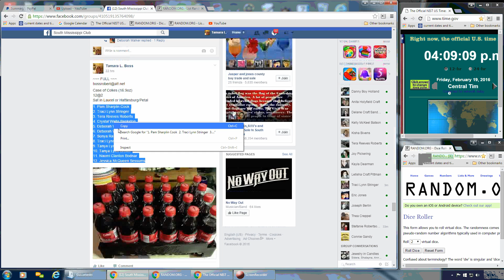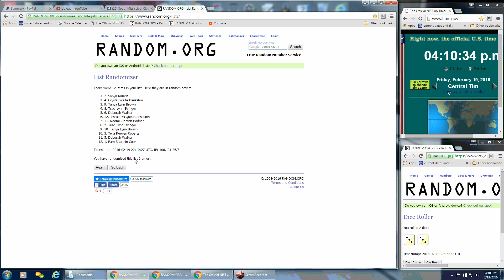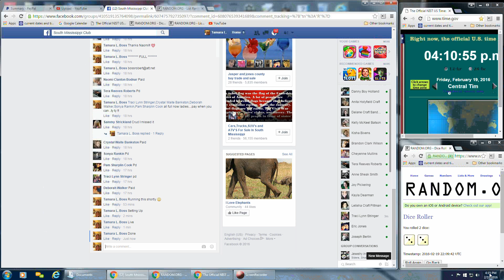Tammy's Case Cokes #3 smc